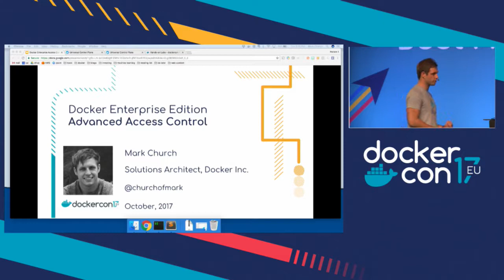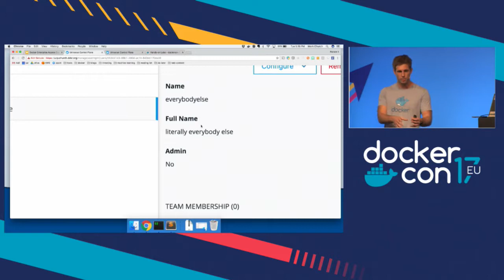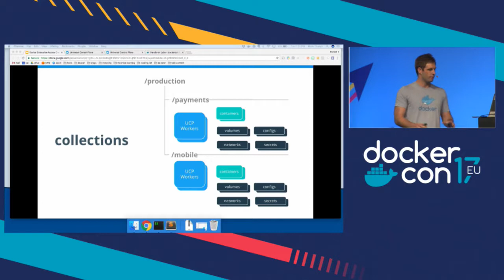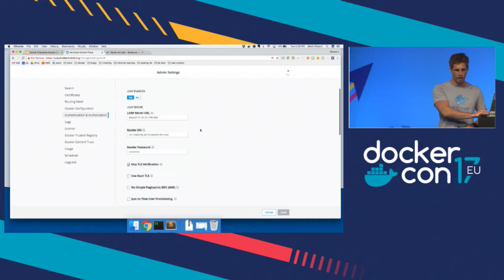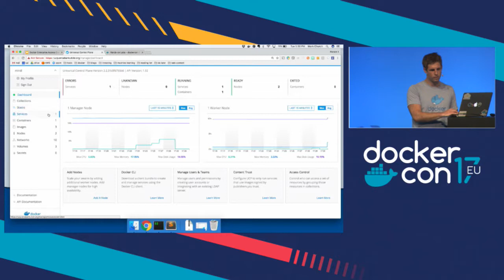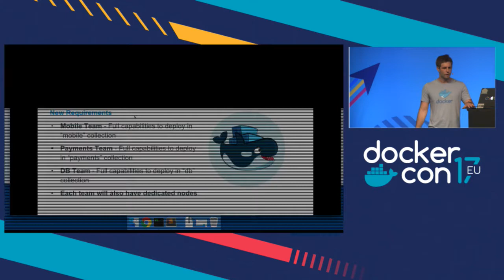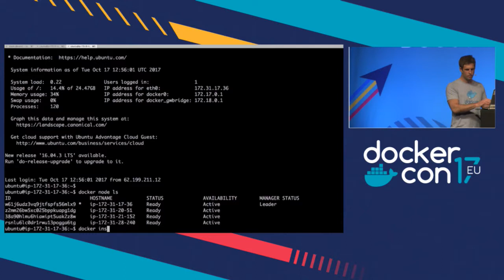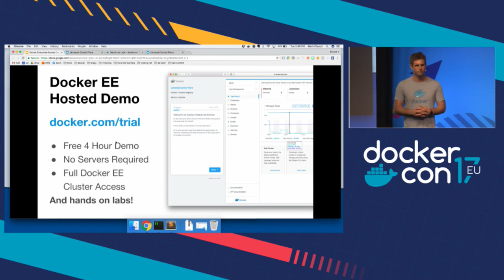Advanced Access Control with Docker EE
The sharing of computing resources among applications and users solves many challenges and presents opportunities for enterprise IT. It leads to better infrastructure efficiency and the specialization of responsibilities in the IT stack. Shared resources across diverse organizations and applications also introduce new hurdles. Tenants need to access their resources securely and with complete privacy from other tenants. This requires secure segmentation, access control, and more. Container multi-tenancy is much more than cgroups and namespaces. This talk focuses on the advanced Access Control features in Docker Enterprise Edition that provide the fine-grained control to segment cluster resources. This includes how to design fine-grained roles, the architecture and grouping of resources, and how to apply these as Access Control policy. Walk through practical examples from current production designs and understand how they can be applied to your organization.